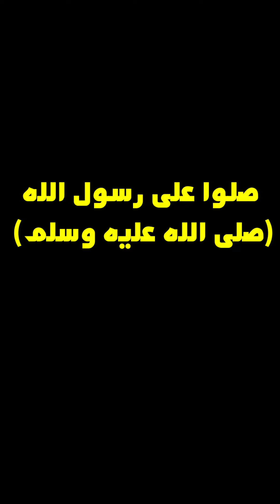افضل 10 سلالات خيول حول العالم ... لن تصدق كيف يبدو شكلها !!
تعتبر الخيول من الحيوانات الجميلة والرشيقة التي تستخدم للركوب والسباقات والزراعة. هناك العديد من سلالات الخيول المختلفة في جميع أنحاء العالم، وكل سلالة لها ميزاتها الفريدة. وفيما يلي بعض أشهر سلالات الخيول:
حصان العربي الاصيل
حصان الفريزيان
حصان المرواري
حصان التركستاني
الحصان الغجري
الحصان اخال تيكي
الحصان الأندلسي
الجميعي محمد جميعي